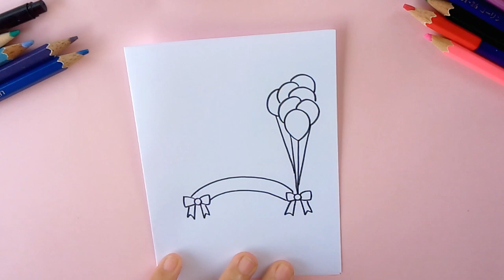Easy & Lovely Birthday Greetings card DIY Birthday crd. สอนทำการ์ดวันเกิดจากกระดาษA4